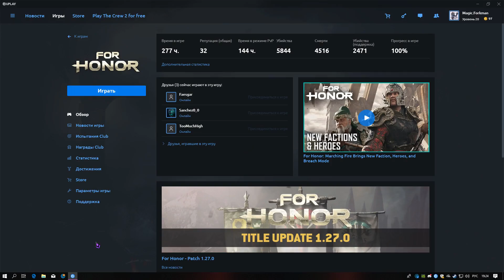Dont play on potato PC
Reuploaded cuz there is no goblin from star wars